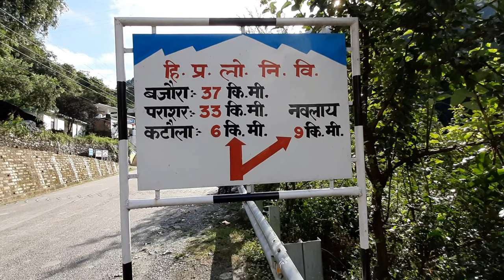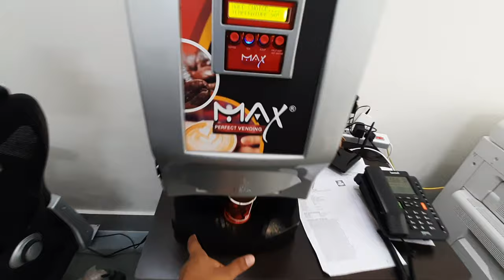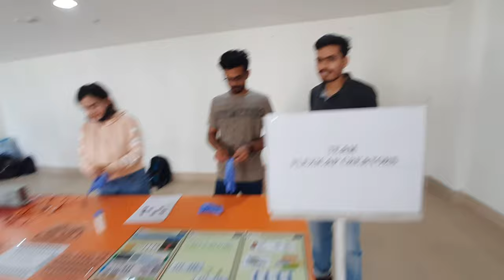[ IIT Mandi North Campus ]